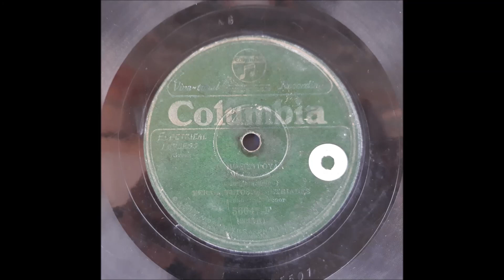ΤΕΤΟΣ ΔΗΜΗΤΡΙΑΔΗΣ - Η ΜΟΔΙΣΤΡΟΥΛΑ - ΔΙΣΚΟΣ 78 ΣΤΡΟΦΩΝ.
ΑΠΟ ΤΟ ΑΡΧΕΙΟ ΤΟΥ ΓΙΑΝΝΗ ΙΓΚΛΕΣΗ